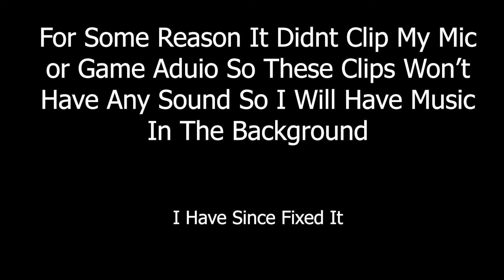Road To Diamond Snipers - Vanguard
Sens
400dpi
9.4
1 - ADS